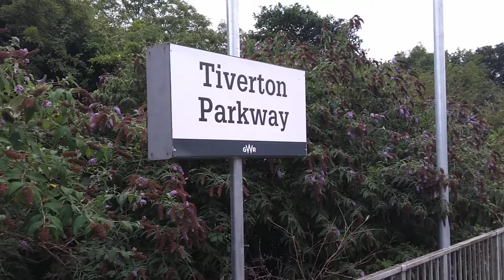Trains. IET, 9 car Class 800 at Tiverton Parkway. 4th Aug 2018.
My first journey on an IET a 9 car Class 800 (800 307) at Tiverton Parkway. This is the service from London Paddington to Paignton via Bristol Temple Meads.